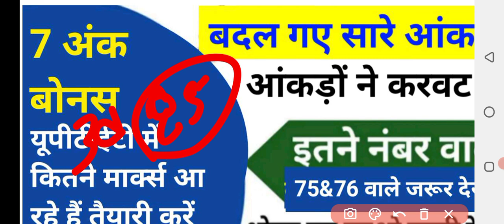up tet news today|uptet latest news today| super tet news today